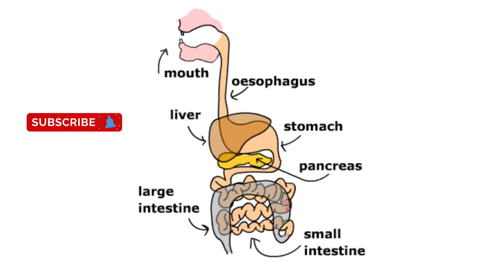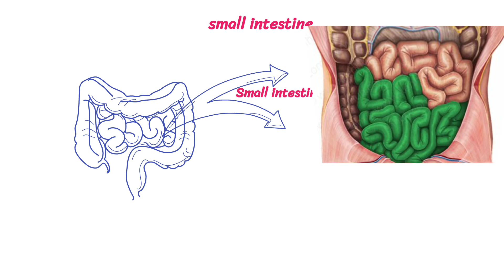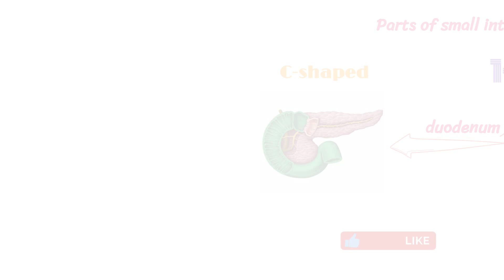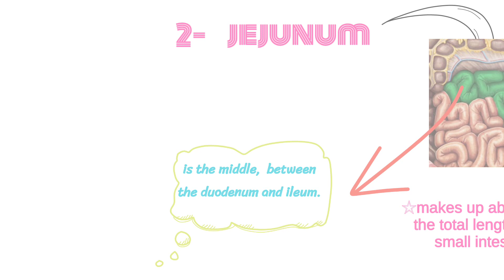anatomical structures of small intestine, duodenum, ileum and jejunum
small intestine
ieum
duodenum
amazing

Characteristics and features

Ileum

Synonyms: Intestinum ileum

The ileum is the last of the three parts of the small intestine. The transition from the jejunum to the ileum is not sharply marked, while at the distal end, the ileum opens into the cecum. At the junction between the ileum and the cecum lies the ileocecal valve (ileal ostium), a functional sphincter formed by the circular muscle layers of both the ileum and cecum. It prevents a reflux of the bacteria-rich content from the large intestine into the small intestine.
The ileum makes up about 3/5 of the total length of the small intestine (2.5 to 3.5 meters). Compared to the jejunum, the parallel running circular folds in the mucosa (valves of Kerckring) are less prominent. In contrast it is rich in lymphoid follicles. Similar to the jejunum, the ileum is attached to the posterior wall of the abdomen by the mesentery and therefore lies flexibly in the abdominal cavity

The small intestine is composed of three distinct parts, the last one being the ileum. At the distal end, the ileum is separated from the large intestine, into which it opens, by the ileocecal valve. The ileum itself is very rich in lymphoid follicles and is attached to the abdominal wall by the mesentery. Its vascular supply is provided by the ileal arteries and its innervation via the coeliac and superior mesenteric plexi.
In terms of histology, the mucosa of the ileum consists of simple columnar epithelium comprising of enterocytes and goblet cells. A characteristic histological feature of the ileum are Peyer's patches.
This article will explain both the anatomy and histology of the ileum and provide you with a quick summary at the end to emphasize the important elements that you should remember for your next exam about the small intestine.
l